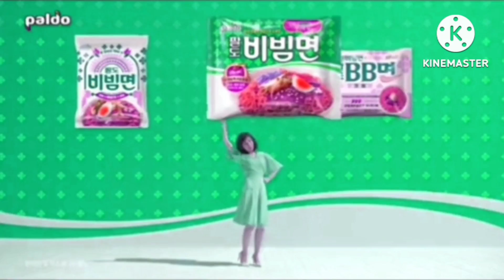Preview 2 Bibimeyon Effects